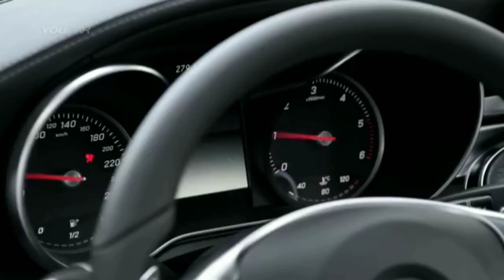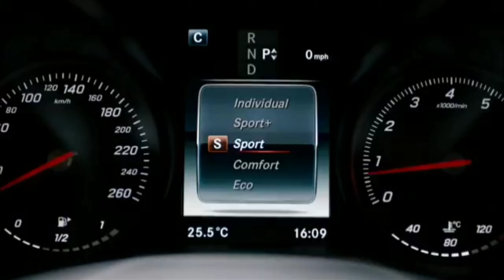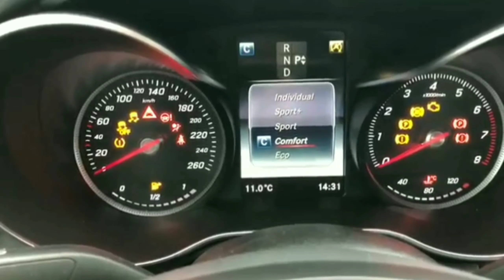Recond Unregistered Mercedes Benz C180 AMG Coupe 2016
Mercedes Benz C180 AMG Coupe 2016
ready stock untuk market Malaysia